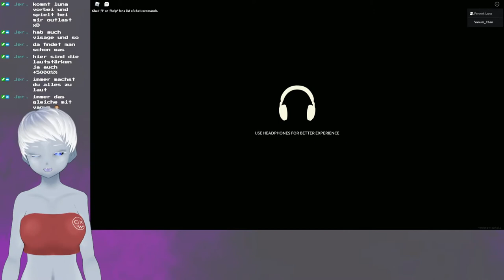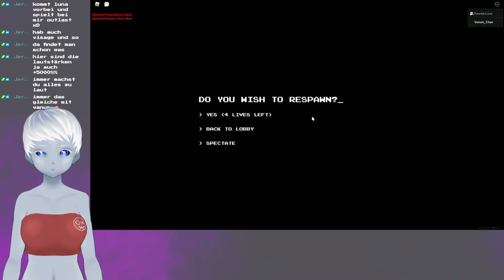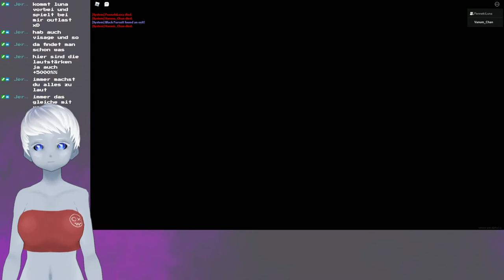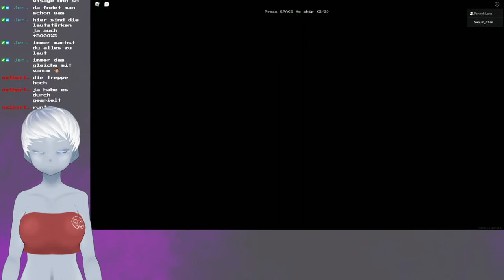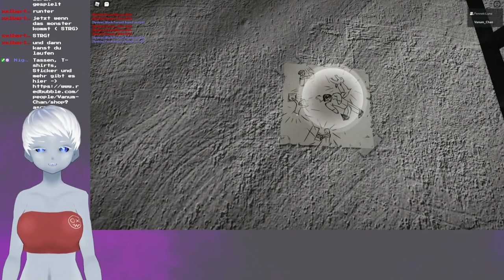Tag-Team in Apeirophobia - Wir starten einen neuen Versuch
Zusammen mit  @*Fenneki*Luna*  hatte ich einen neuen versuch in Apeirophobia gestartet. Wie weit werden wir es dieses mal scchaffen.